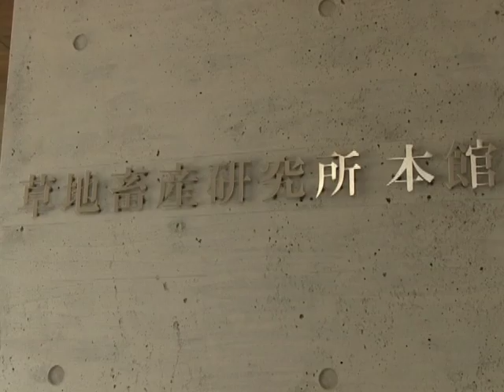平成28年フレッシュマン！9月号草地畜産研究所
今回のフレッシュマンは草地畜産研究所の元嶋健さんをご紹介します！